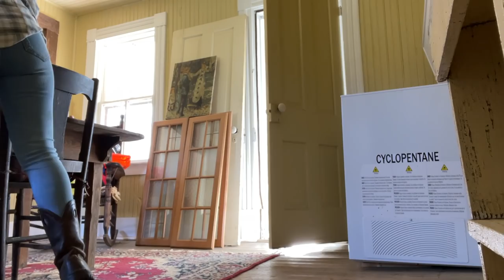The Wolf Pack is Growing .. Pupdate + other things, Vlog